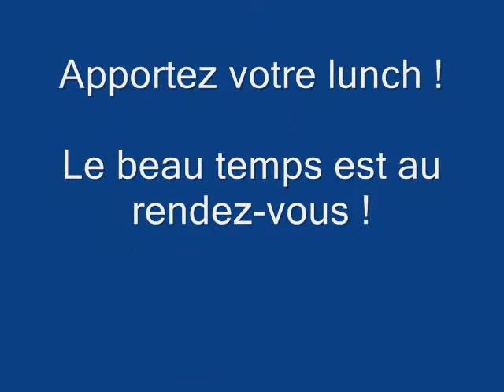Randonnée Selle seulement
Venez profitez de nos magnifiques paysages à St-Norbert d'Arthabaska.